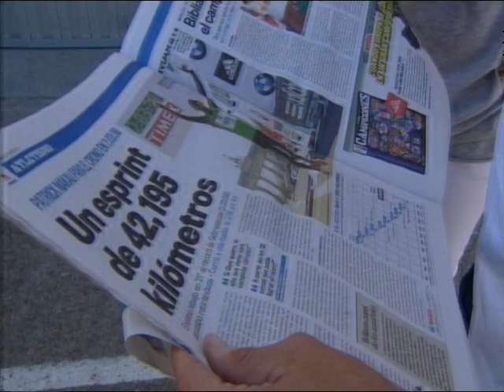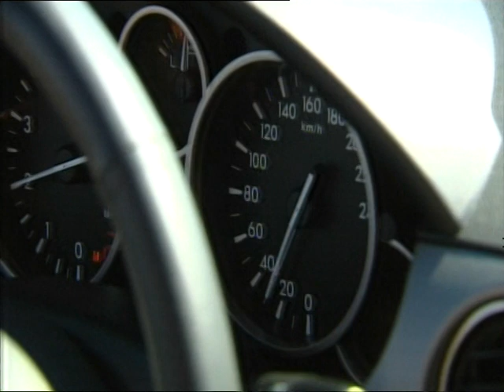Duelo MX-5 en el Circuito del Jarama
Video del reportaje grabado por Telemadrid donde se puede ver el duelo entre Chema Martínez, Alfonso Pérez y Quique Estebaranz con un Mazda MX-5 en el Circuito del Jarama.